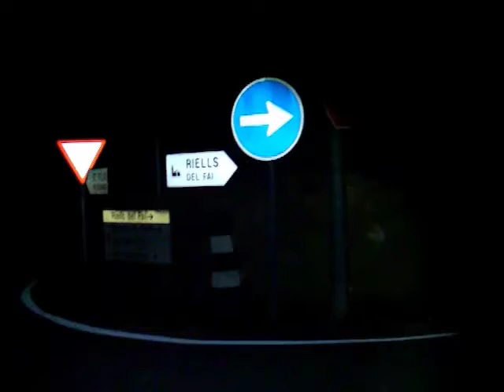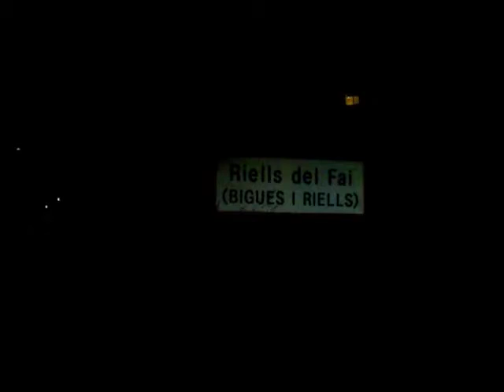entreno 40 kms 4/09/2014